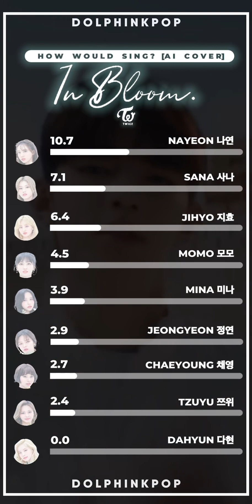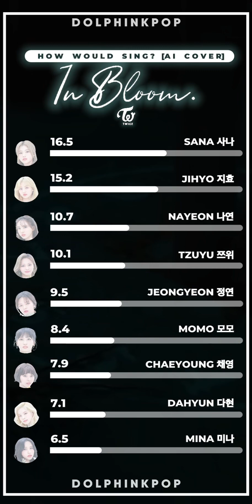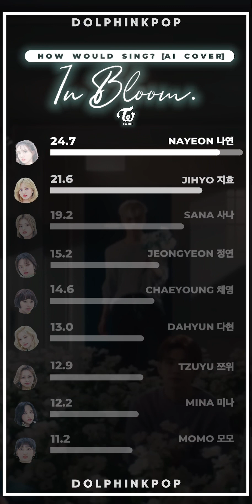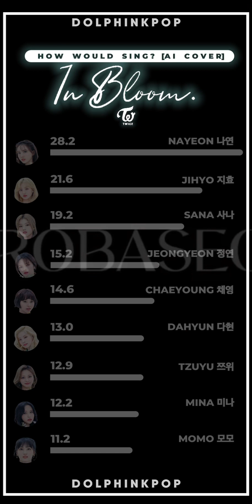[AI COVER] How would TWICE sing "IN BLOOM" (by ZEROBASEONE) | Line Distribution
[AI COVER] How would TWICE sing "IN BLOOM" (by ZB1) | Line Distribution (Vertical Video)

ALL RESERVED TO WAKEONE

• ARTIST : ZEROBASEONE (ZB1)
• SONG : IN BLOOM
• ALBUM : youth in the shade

DM collab : dolphinkpop_yt (instagram)

Apps i used :
- Alight Motion
- Picsart

twice
twice ai cover
twice ai
twice zerobaseone ai cover
twice in bloom
twice zb1 ai cover
zb1 twice ai cover
how would twice sing
how would twice sing ai cover
how would twice sing in bloom
how would twice sing zb1
how would twice sing zerobaseone
how would twice sing zb1 in bloom
how would sing in bloom
how would sing zb1
how would sing zerobaseone
twice line distribution
line distribution twice
line distribution
kpop line distribution
line distribution kpop
zerobaseone line distribution
zb1 line distribution
zb1 in bloom line distribution
dolphinkpop
kpop